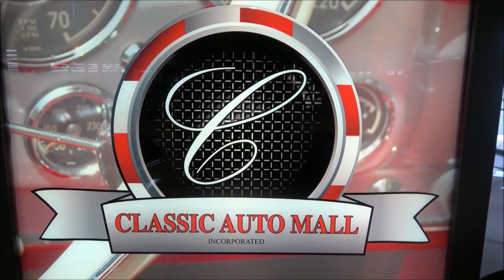1955 Chevy Pro Street Dreamgoatinc Classic Hot Rod 2 Tone and Muscle Car Video